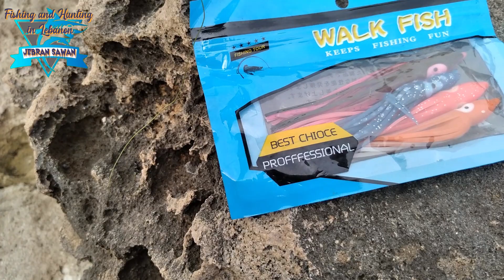حبّار سيليكون من أهم الطعوم الإصطناعية لصيد البلميدا أو الجرو التريخون وغيرها،صيد السمك في لبنان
الصيد في البحر هواية رائعة جداً.
jebran sawan - fishing and hunting in lebanon
صيد السمك في لبنان. الصيد في لبنان.
تعلّم فنون الصيد البحري والبرّي عن طريق مشاهدة كل الفيديوهات المعروضة على قناتي التي هي قناتك على يوتيوب. تحتوي القناة على فيديوهات تعليميّة للصيد البحري على الشاطئ (صخري او رملي) طريقة تجهيز خيط الصيد، تجهيز او تحضير الطعوم المناسبة لكل نوع صيد ولكل نوع سمكة. طعوم عضوية حيّة او ميتة. طعوم إصطناعية او مصنّعة يدوياً. رحلات صيد سمك بالمركب او من على الشاطئ. إستخدام عدة الصيد المناسبة لكل نوع صيد ولكل نوع سمكة.
قناة jebran sawan - fishing and hunting in lebanon  هي قناتك ومحتواها يهمك ويفيدك بإذن الله.
صيد الأسمك من اهم وافضل الرياضات المائية واكثرها منفعة للجسم والعقل والنفس.